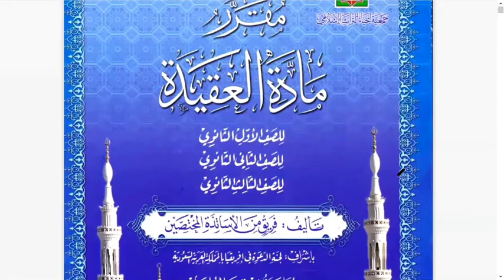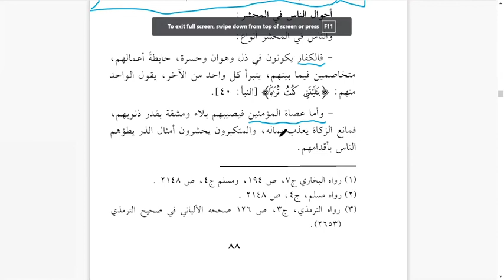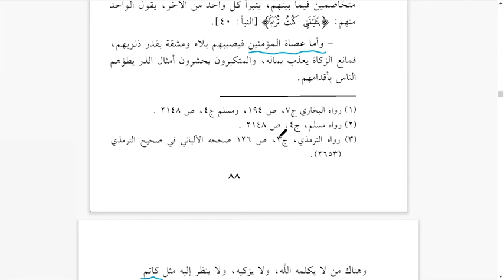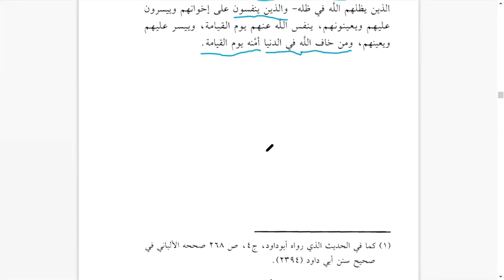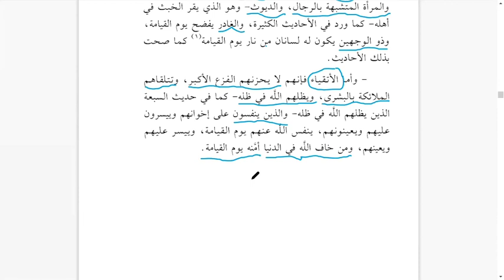Kebangkitan Seluruh Manusia Dari Alam Kubur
• Kajian Tematik: Kebangkitan Seluruh Manusia
• Pemateri: Ustadz Aris Saifuddin Ar Rifqany, Lc

Dukung Program Dakwah kami :
✅ Donasi Dakwah:
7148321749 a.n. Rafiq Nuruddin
(Mandiri Syariah)

Semoga Allah memberkahi kita semua, amin